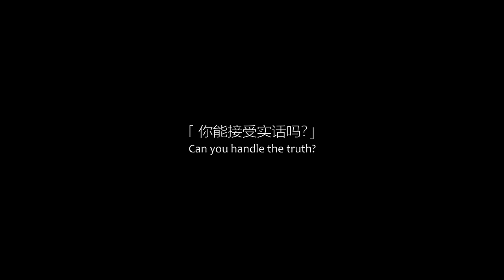如果新年时可以说实话｜搞笑短剧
导演：林BIG咏
故事概念：林BIG咏
编剧：林BIG咏, Roland Kiew, Nikki
摄影：Ng Yi Ming
灯光：Ng Yi Ming
摄影助理：Roland
收音：Nikki
剪接 / 调色：林BIG咏
场地 / 道具：Nikki

2. Laura Liong

3. Wan Yin

5. 爆牙哥 Roland Kiew

6. Nikki Yii

7. Serena Mars